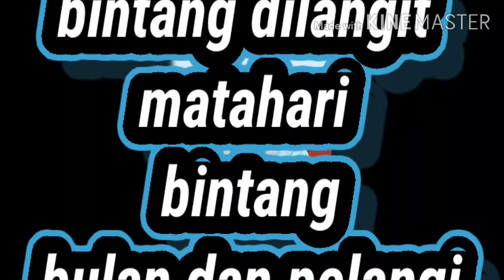puisi // Maaafkan bintang ku terlalu terang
judul puisi.
maafkan bintang ku terlalu terang